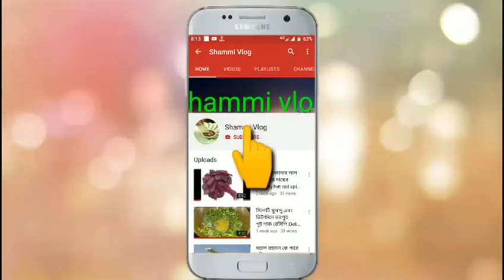নবী রাসুলের বিষয়ে ও কুরআনের কিছু কথা